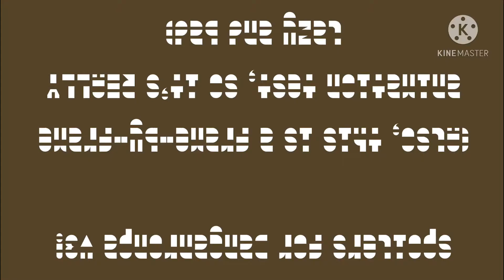tsumugi being tsumugi for 15 seconds [V3 spoilers and animation test]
yes, it’s 15 seconds, youtube likes to round :^

Y’all want me to make a full version of this? It’d take me a while since the actual song is like 3 minutes long and a 15-second video took me 2 hours ✋😩

Audio: [8-BIT] 귀요미 - Hari